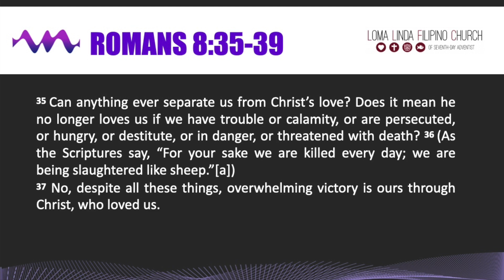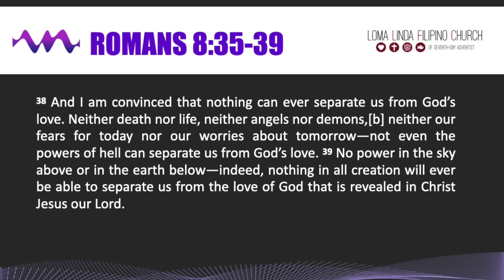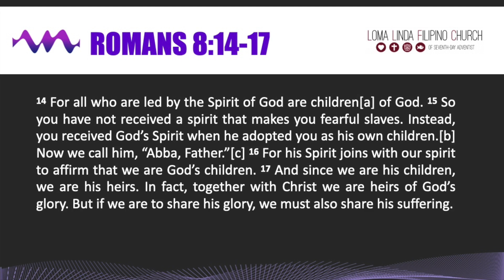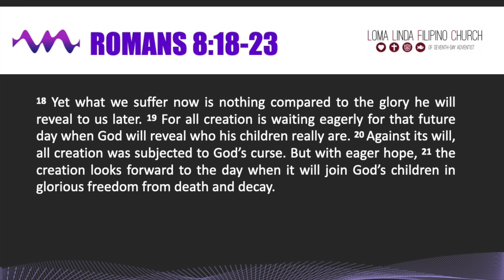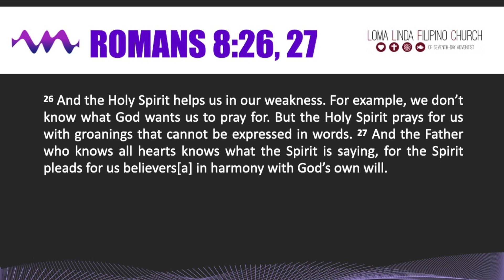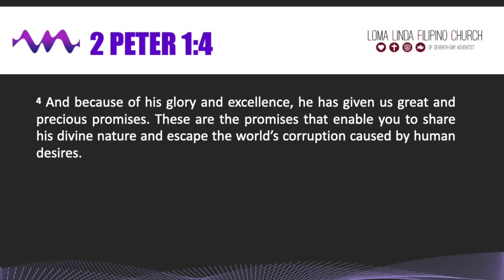"Nothing," Pr. John Webster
We want to thank you for joining us for our worship service at Loma Linda Filipino Church.

We know that you have many online options to worship and would like to thank you for spending some time with us.

LLFC Pastoral Staff

Loma Linda Filipino Seventh-Day Adventist Church